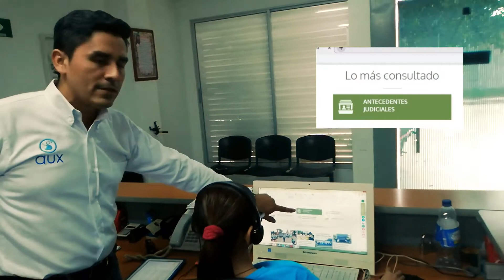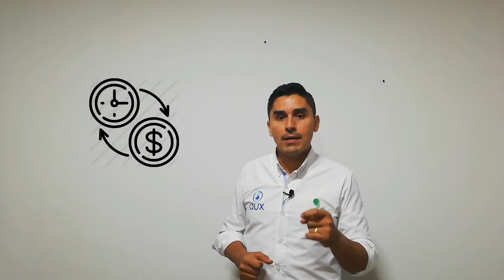Cómo elegir bien a tu EMPLEADA DOMÉSTICA y AHORRAR $ en 5 PASOS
Sabías que cada día se registran más de 100 hurtos en el país en donde están involucradas empleadas de servicio doméstico! Quieres ser el próximo? Aquí te explico los aspectos principales de seguridad y personalidad al momento de elegir a tu empleada doméstica o de limpieza para tu negocio